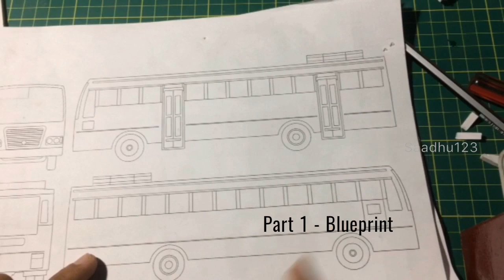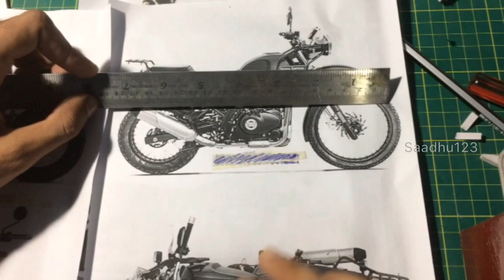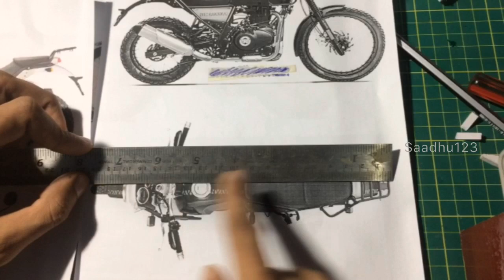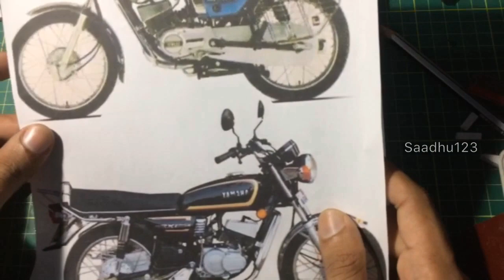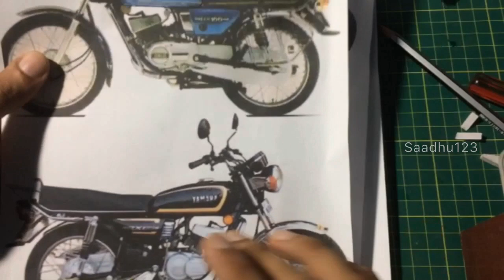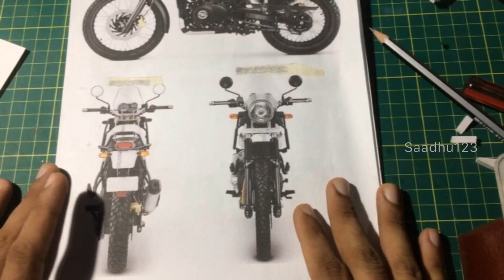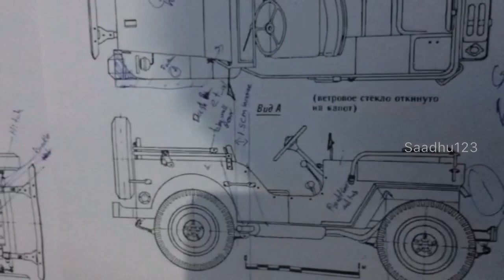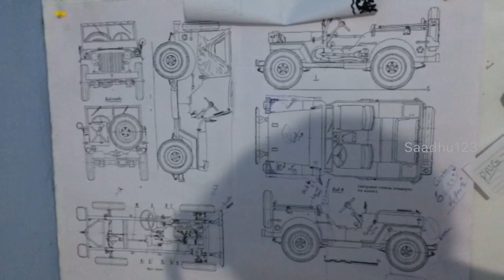miniature vehicles making | part 1 | Blueprint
use headphones for better hearing. here is I am telling the miniature bike's blueprint making and it's important, this is I am using ideas/technic for making miniature bike/scale model vehicles. Please comment if you have any suggestions or doubts, I will clear out from the next video,